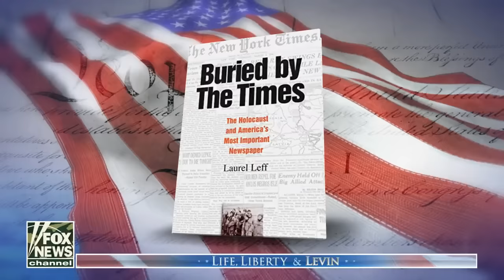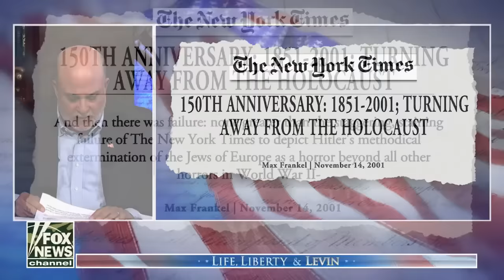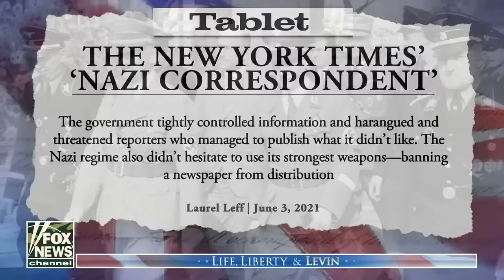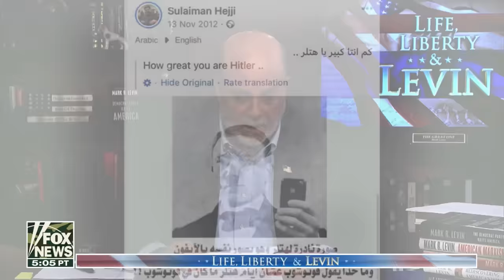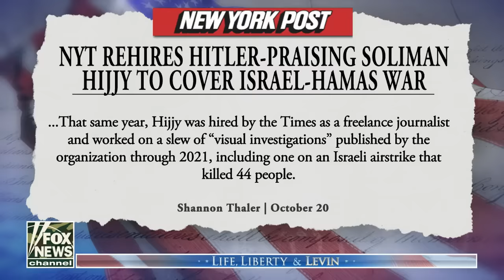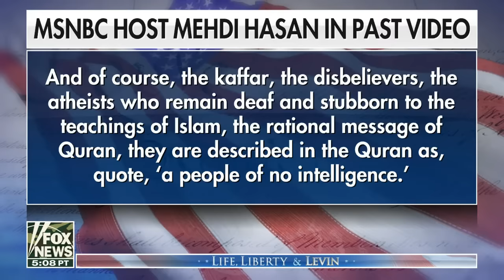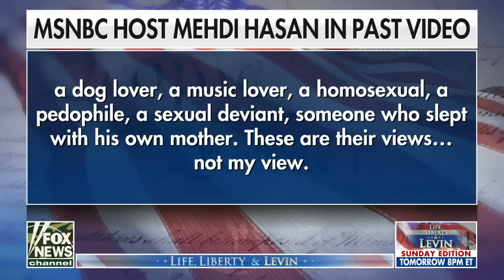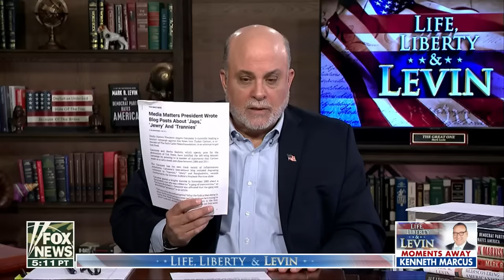Mark Levin: The New York Times has blood on its hands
FOX News host Mark Levin argues The New York Times is 'loaded' with 'Israel-hating, antisemites' and shares headlines insinuating anti-Israel views by the liberal media in the U.S. on 'Life, Liberty & Levin.'